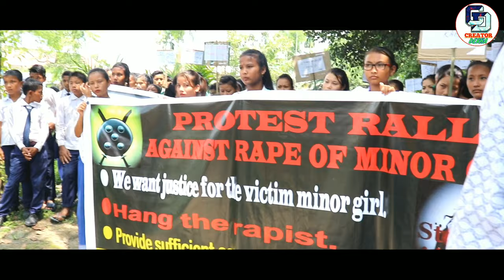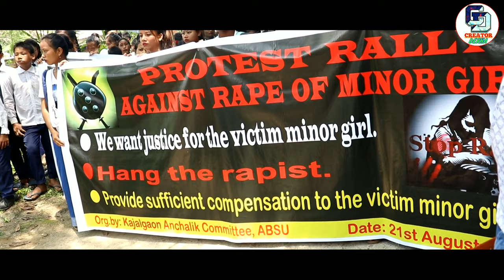जिनाहारि खालामनायनि हेंथायै काजलगाव एबसुआ हान्जा सुरदों